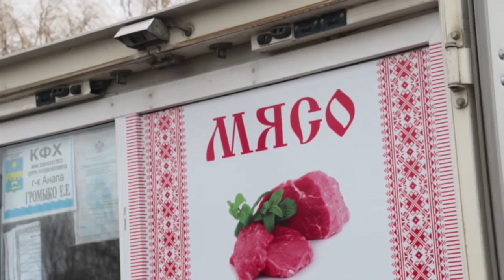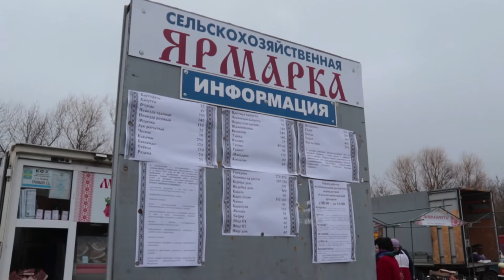В Джигинке прошла ярмарка